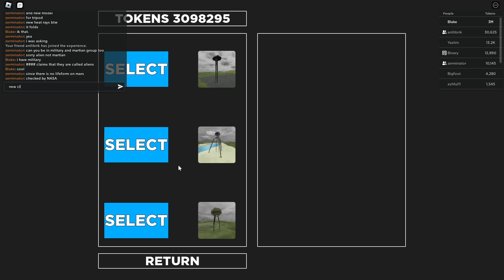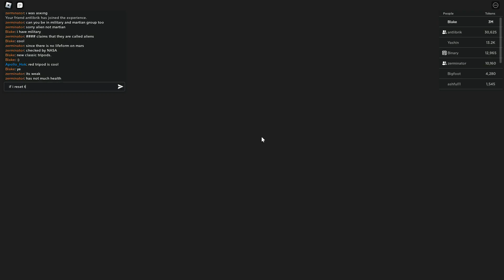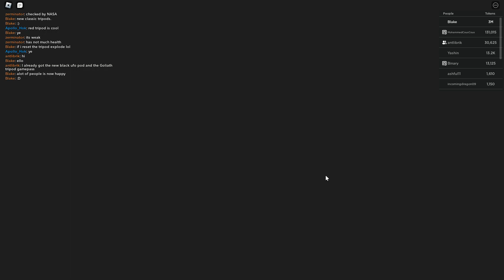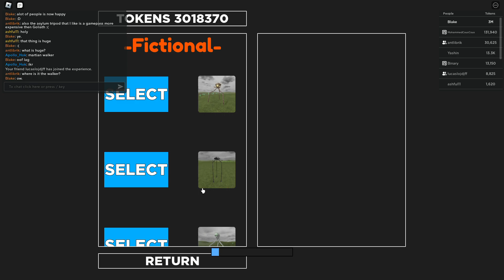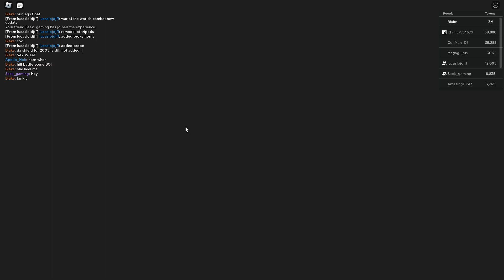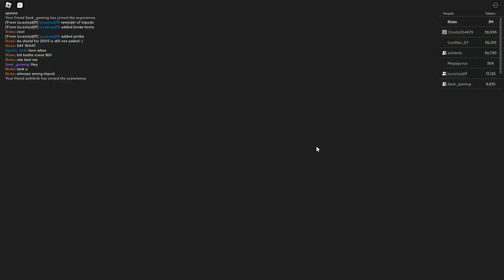Tripod Simulator|New Update